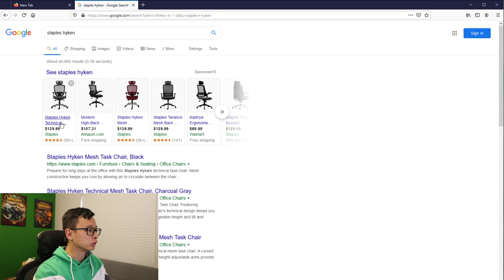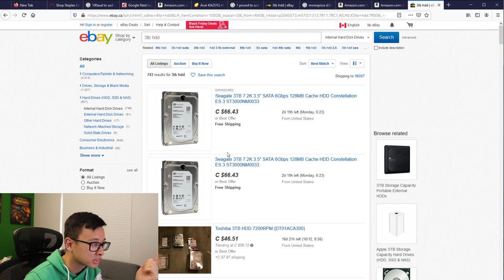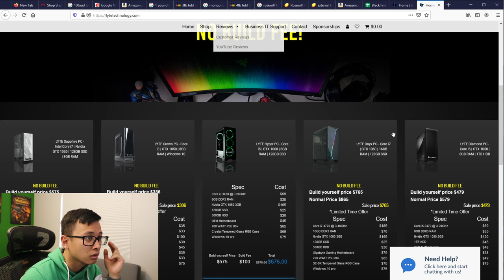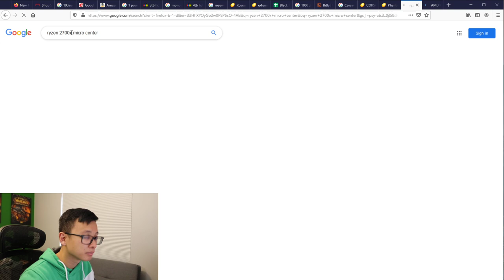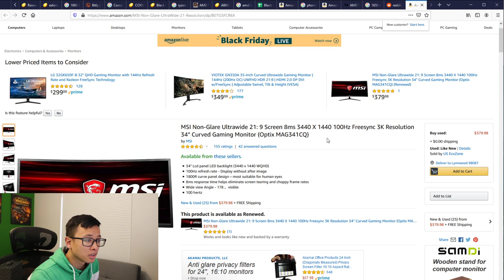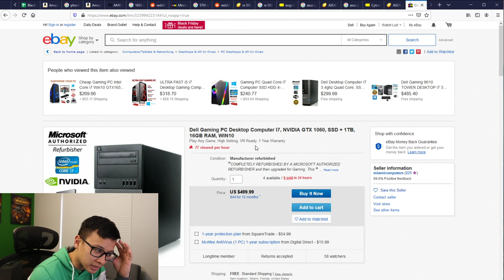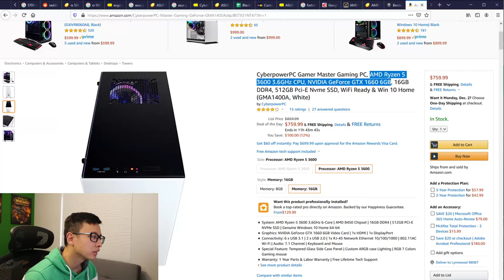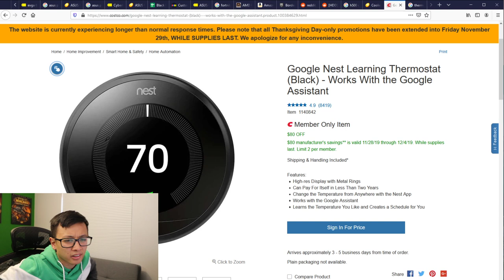BLACK FRIDAY LIVE STREAM!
Mailing Address:
Danny Le

If you're shopping for anything on Amazon you can use this link to support my channel, it costs nothing extra to you and a tiny bit of help from a lot of people goes a long way:

Gear/Hardware/Peripherals I have used and can personally recommend found on my Kit profile: